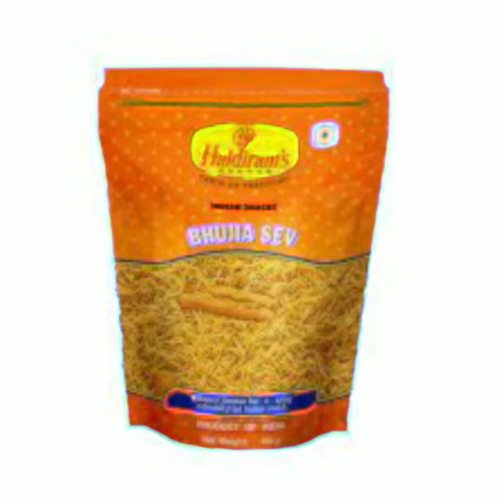100 रूपये से कैसे बनी 21000 करोड़ रूपये की कंपनी? | कैसे Haldiram बना International Brand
100 रूपये से कैसे बनी 21000 करोड़ रूपये की कंपनी? | कैसे Haldiram बना International Brand ||
Thanks
AR {Motivation & facts}.